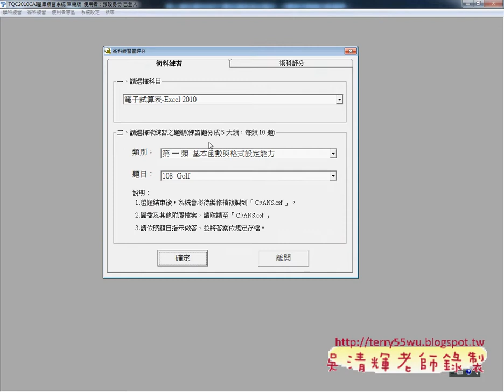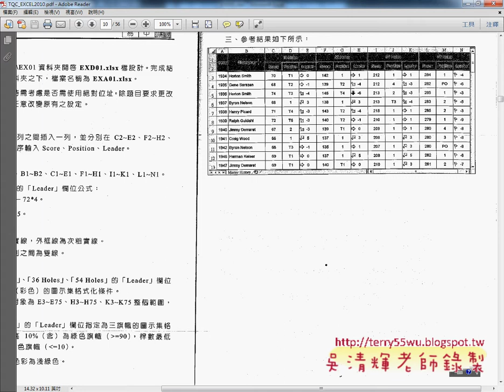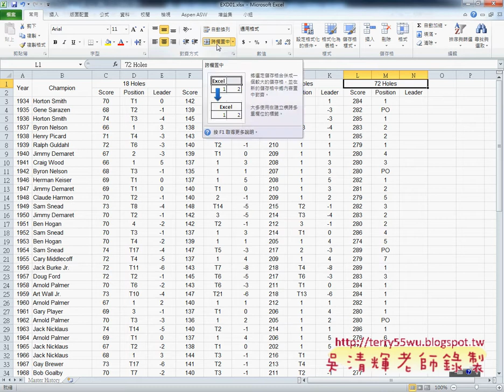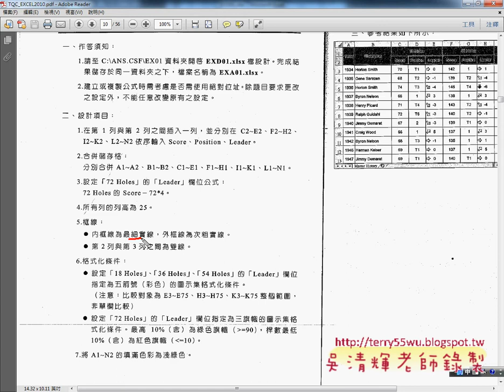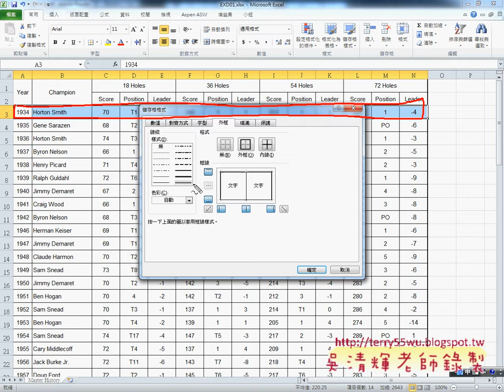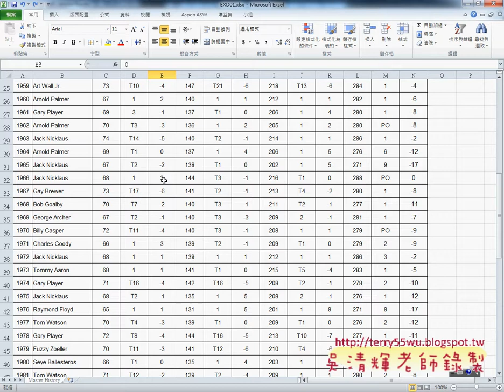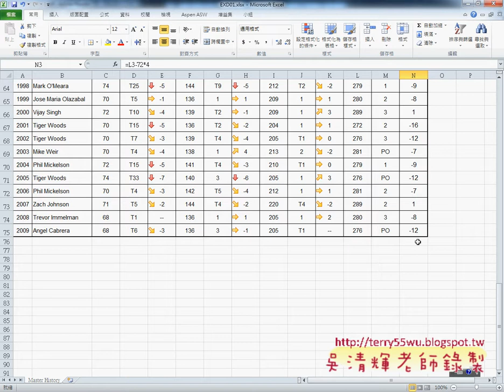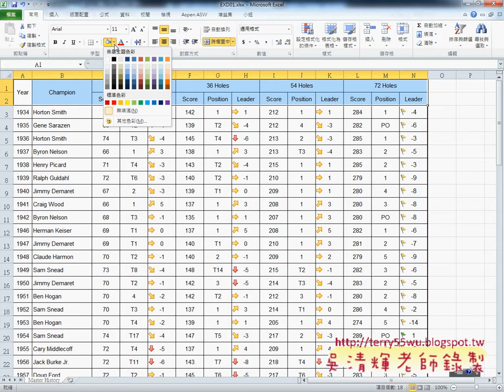108 GOLF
102_學期成績計算表
104_在職訓練班
106_樂透彩中獎機率統計
108_GOLF
110_電子股
202_快樂小學學生名冊

99年元智中語系網站設計第15週上課(Dreamweaver CS4)

99年元智中語系網站設計第12、13週上課